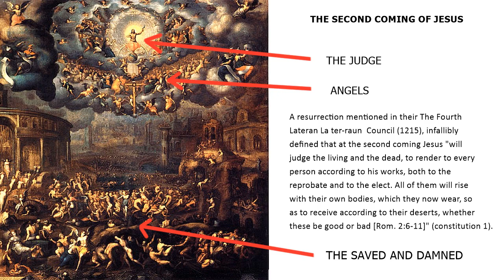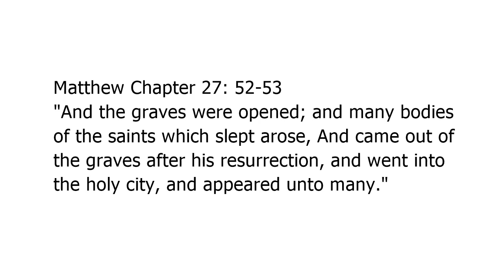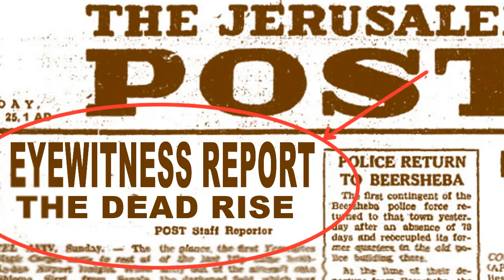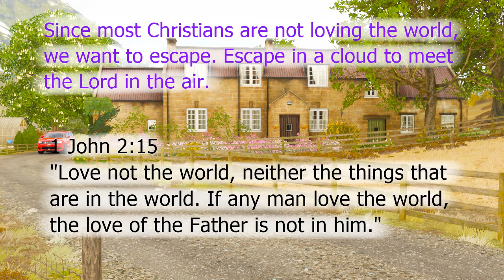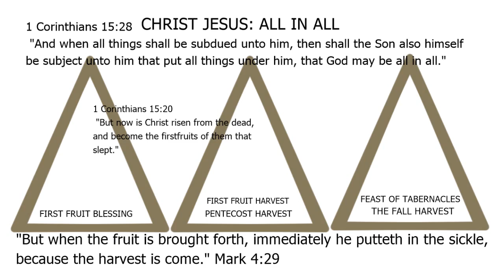RAPTURE CLARITY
What did Hymenaeus and Philetus teach?  I believe they taught just what Paul said, 2 Timothy 2:18 “saying that "the resurrection is past already." How could the early Christians be so gullible?

Why did the early Church fall victim to such a con that the resurrection had already passed since the consummation of all things did not happen? The dead were not living again and there was no judgment seat of Christ to be seen nor the catching away of Angels in Matthew 24.

You care about me, and I'll care about you. I'll pray for you and you can pray for me.